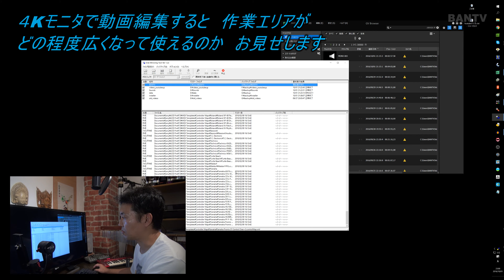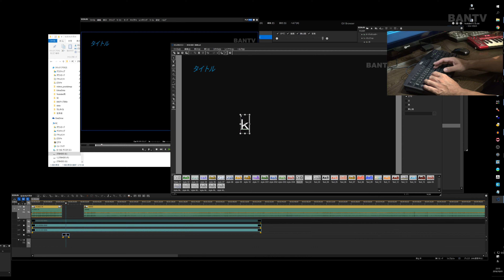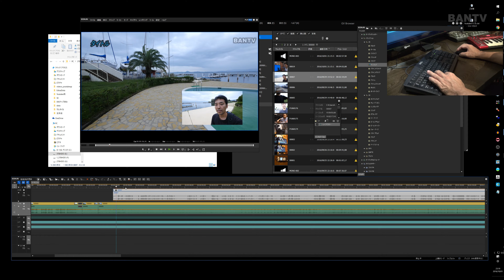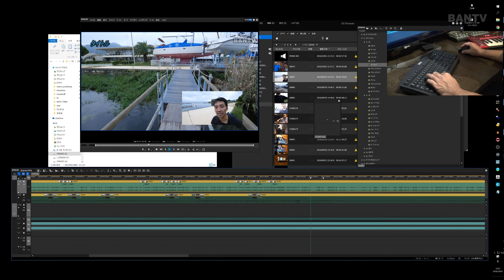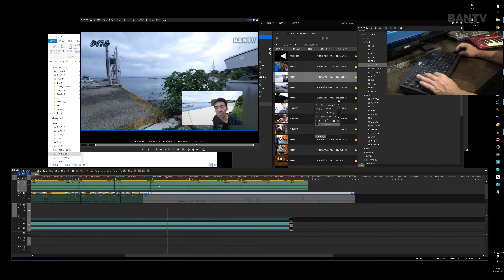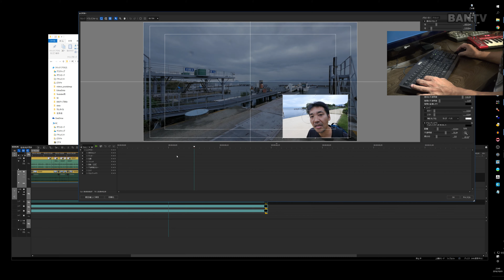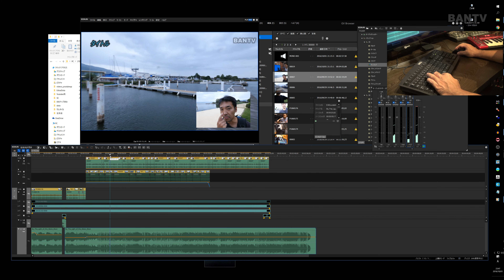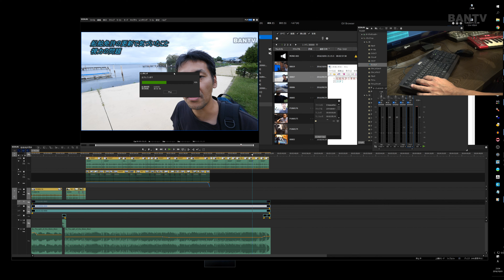【訂正の訂正ありコメント参照ください】４Kモニタで動画編集 作業エリアお見せします【中盤は無言なので必要ない方は47分目まで飛んでください】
■訂正
2016/11/19現在　EdiusPro Ver8.3でようやくHiDPIに
正式対応したようです。よかったー！GV Browserの方も
対応しているっぽいです！

■訂正
2016/10/08現在、Edius Pro8とGV BrowserはHiDPIに対応
していないっぽいです。改めてディスプレイ設定のアプリサイズを
200%などとしてみて実験してみましたところ、アプリのフォントは
ギザギザのままでした。
サインアウトしてPCに再ログインしたところ、無事動きました！（2016/11/15追記）

■おことわり
この動画は3840×2160ピクセルの解像度です。すべての文字を正確に
表示させるには４Kのモニタが必要となります。

■BGM
・フリーBGM・音楽素材

■撮影情報
カメラ：Panasonic LUMIX GH4
レンズ：
        LUMIX G VARIO 7-14mm/F4.0 ASPH. H-F007014
        LUMIX G VARIO 12-32mm / F3.5-5.6 ASPH. MEGA O.I.S.
        LUMIX G VARIO 14-140mm/F3.5-5.6 ASPH./POWER O.I.S. H-FS14140
        LEICA DG SUMMILUX 15mm/F1.7 ASPH. H-X015
録画方式：MP4 30fps 4K UHDTV 3840×2160
スタビライザー：Beholder DS1
マイク：AKG P120(LoCut On)
レコーダー：Zoom H4nPro (LO CUT:115Hz,MIC LEVEL:100,COMP2)
サブカメラ：SONY HDR-CX720V

■PC構成（動画編集向け）
CPU：intel Core i7 6700K 4.0GHz(最大4.2)
マザーボード：ASRock Z170 EXTREME4
メモリ：32GB DDR4-3200(oc)
OS：Windows10 home
ストレージ：480GB SSD(SATA6), 3TBHDD(USB3.0)
GPU（CPU内蔵）：Intel(R)HD Graphics530 Ver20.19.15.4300
              ：2Kモニタ接続（DVI）
GPU（PCIExpress）：ELSA製NVIDIA Quadro M2000 EQM2000-4GER
                 ：4Kモニタ接続（DisplayPort1.2）
■動画編集
Edius Pro8 Ver8.22